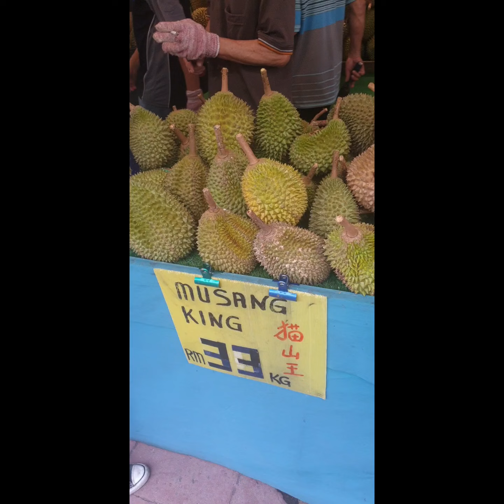5077 MKing dgn Nasi 3 July 2024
Musang KING SS2